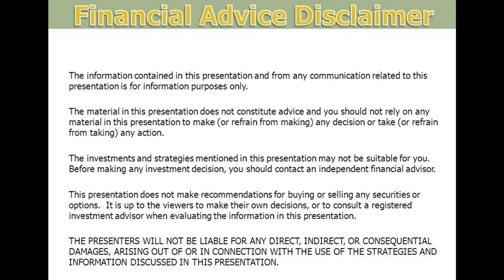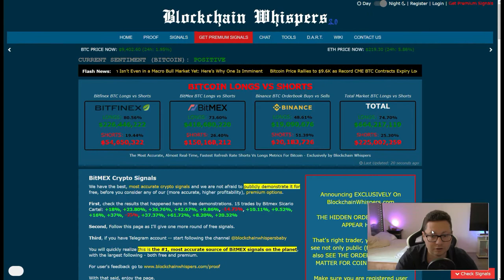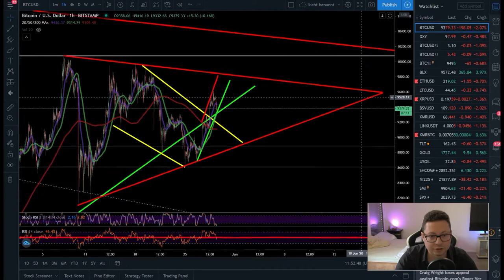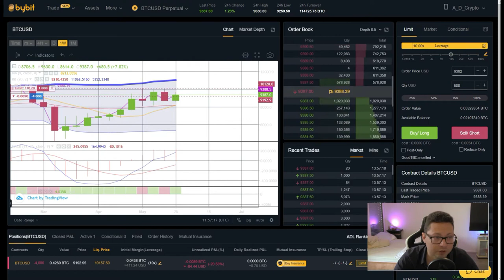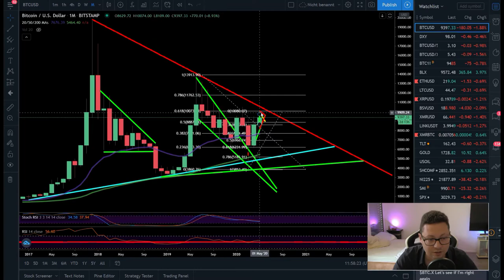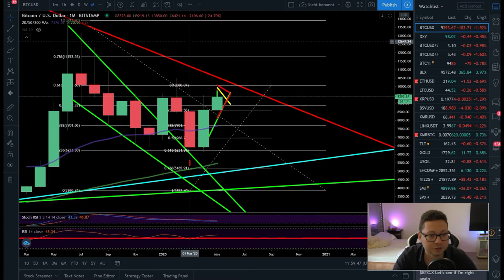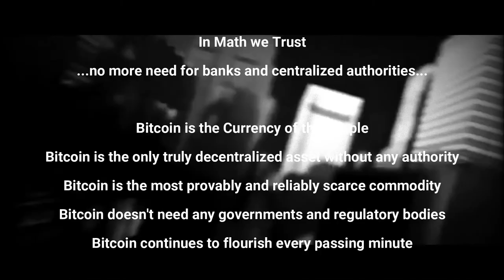BITCOIN ₿ Breakout of this Wedge will decide next Targets ¦ Bitcoin Technical Analysis 29,05,2020